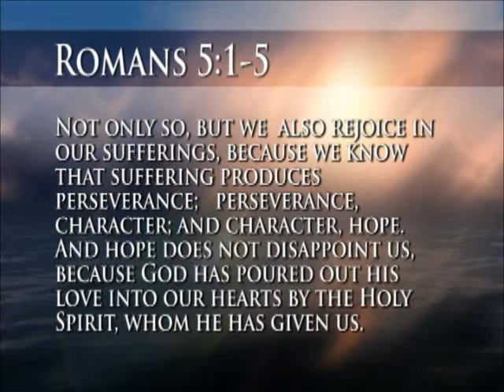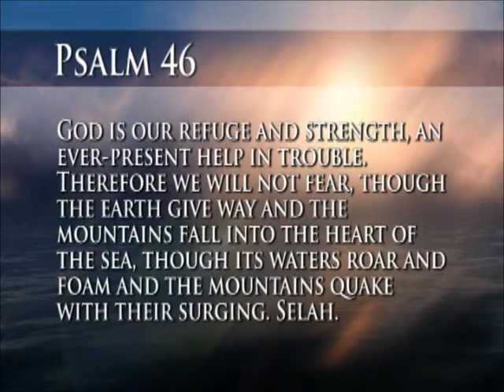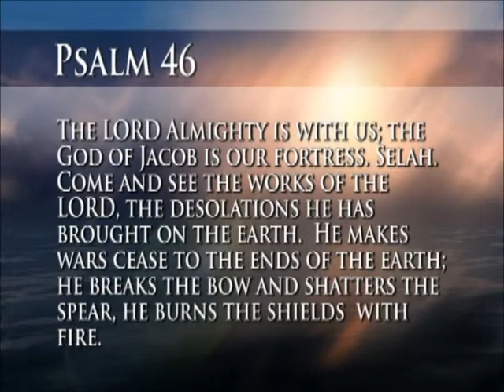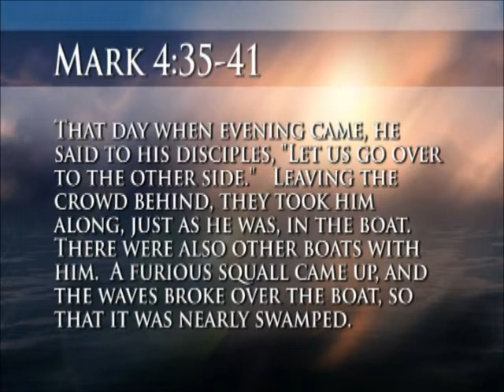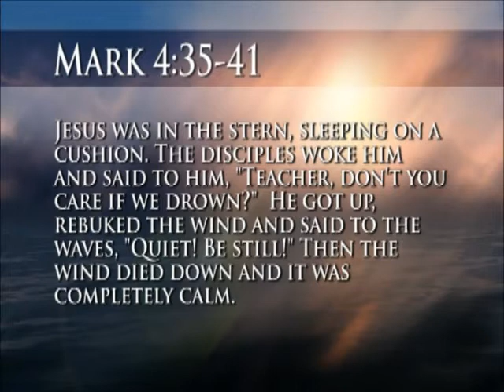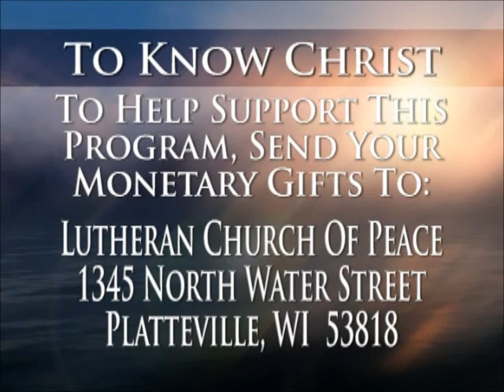To Know Christ with Pastor Jeff Pedersen-Storms of Life Pt 2(Marriage) 5-31-2011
#209 Storms of Life Pt. 2. Biblical Preaching.